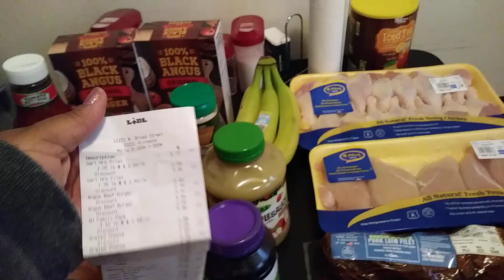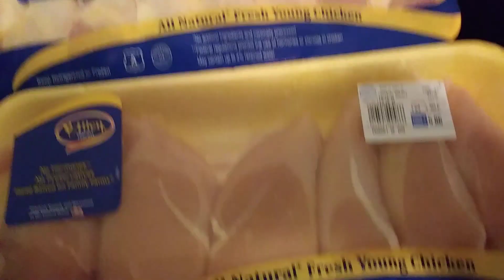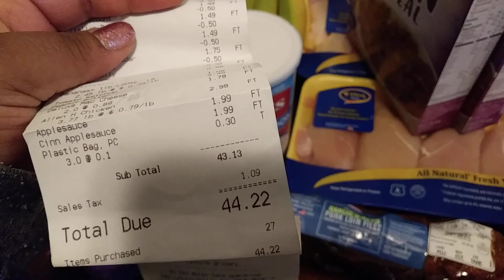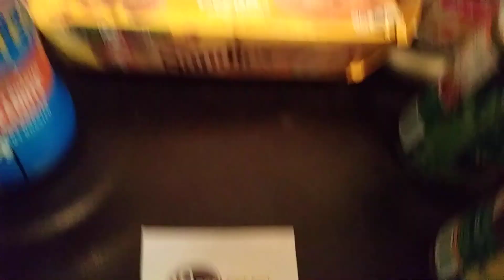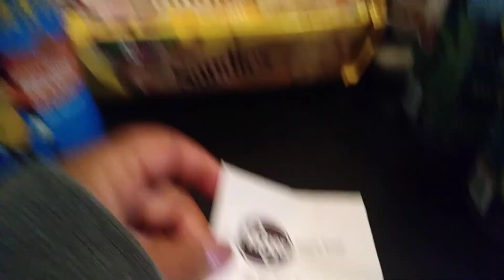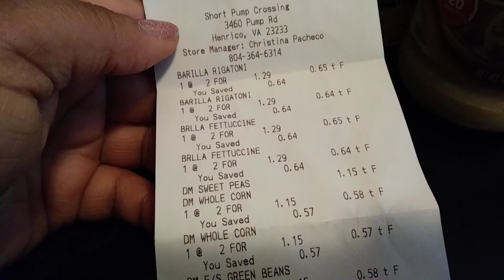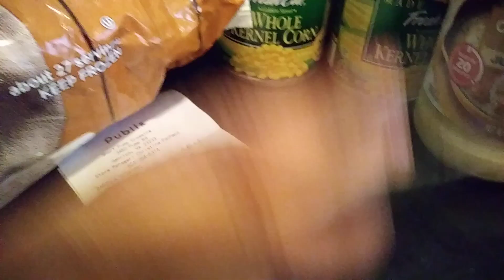GROCERY HAUL~ 3 stores~$77 spent~ reup on basics for easy meals